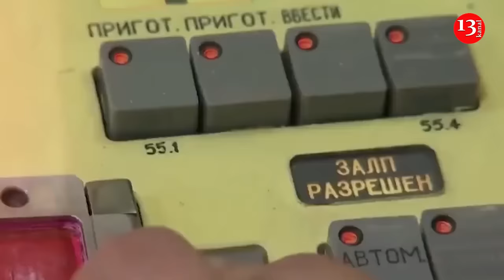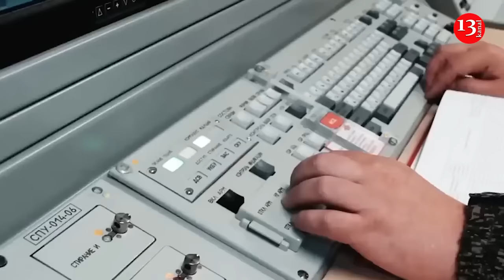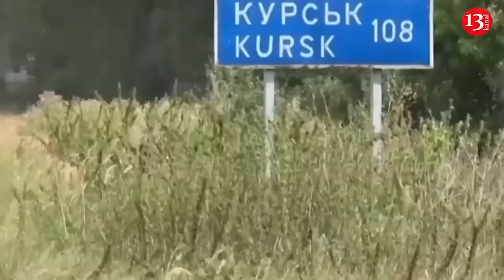Kremlin returns to nuclear threats, Putin is scared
The Kremlin has once again resorted to nuclear blackmail. According to the Ukrainian army general and former head of the Foreign Intelligence Service Nikolai Malomuzh, the reason is the panic that has arisen among the Russian leadership due to the Ukrainian operation in the Kursk region.

"Putin is scared. The Ukrainian Armed Forces have entered the territory of the Russian Federation, and the operation in the Kursk region may continue and expand. The same applies to the temporarily occupied territories. Ukraine may launch strategic strikes where the enemy does not expect it at all. In particular, in the south in the direction of Crimea. And this may already become a sign of the fall of the regime," he explained on the air of the Espreso TV channel .

Malomuzh noted that Moscow is simply observing the events in the Kursk region. Now the enemy has no choice but to resume nuclear rhetoric.

“In this way, they seem to be trying to act preemptively, fearing a Ukrainian offensive in certain areas of the front,” he added.

According to the general, Russia has been warned that the use of nuclear weapons is not acceptable. And if Moscow does prepare for strikes with tactical nuclear weapons, this "will lead to a confrontation against the entire world."

"Now everyone is waiting for our partners' decision on the use of their weapons on the territory of the Russian Federation. This will be another "red line" through which the Kremlin resorts to nuclear blackmail. Lavrov's statements about the alleged change in the concept of the defense of the Russian Federation, in particular, on the use of nuclear weapons, are connected with this. However, if the Russian Federation prepares for strikes with tactical nuclear weapons, this will lead to a confrontation against the entire world. Western countries, China, India and other countries have warned the Russian Federation about the use of nuclear weapons," Nikolai Malomuzh stated.

As is known, this is not the first time Moscow has brandished nuclear weapons in the context of the war against Ukraine. The other day, Russian Foreign Minister Sergey Lavrov, commenting on the issue of permission to strike the Russian Federation with Storm Shadow missiles, said that the aggressor country has a doctrine on the use of nuclear weapons, "which is currently being clarified."

Ukrainian President Volodymyr Zelensky responded to the statement. According to him, the Russians regularly try to intimidate the international community, and threats regarding nuclear weapons are part of this "intimidation program."